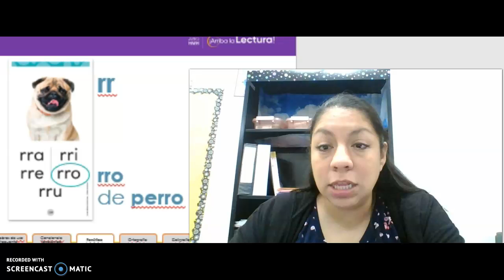Recording #73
Silabas con RR